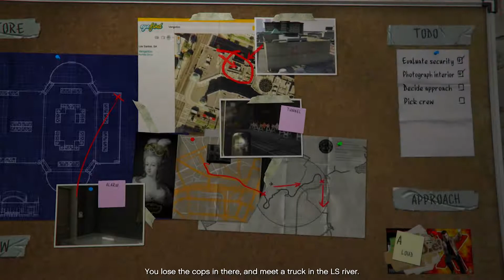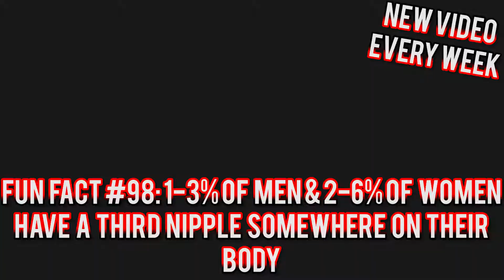420 | Grand Theft Auto V part 9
Sorry the audio is a little weird in this one. Five Auto Theft of Grand!